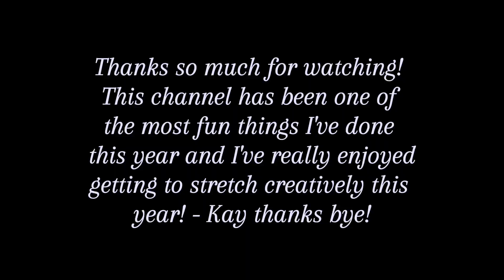Turning *31* is supposed to be fun - birthday journalling and goals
It's my 31st birthday, and every year on my birthday I re-read the previous year's journal entry reflect on it and then write a new journal entry. I reflect on the last year and then set some goals for the upcoming year. It's always so fun to realize how far you've come, how much you've changed (or sometimes haven't lol).